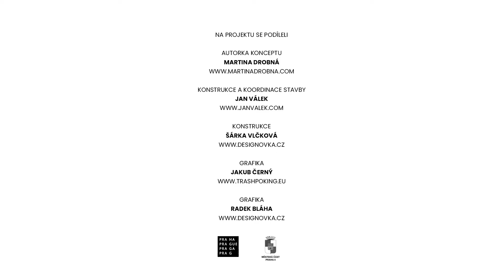nahlavu - 7 tipů, jak udržet balanc - Green Doors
Každý čtvrtý Čech má duševní potíže. Málokterý to ale přizná, aby nebyl za toho „na hlavu“. Duševní nemoc přitom dokáže otočit život vzhůru nohama.
V Green Doors ytvořili prostor, který lidi vyzývá, aby odhodili předsudky, vyfotili se a ukázali, že jsme každý občas nahlavu a téma duševního zdraví se týká každého z nás.